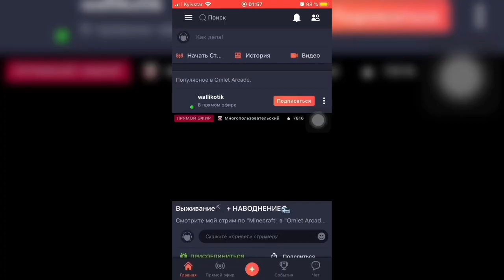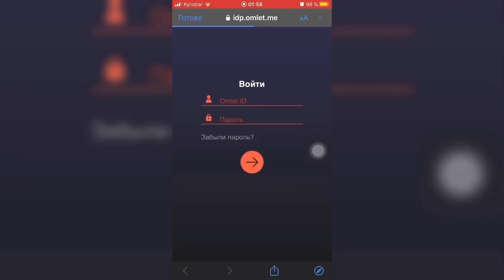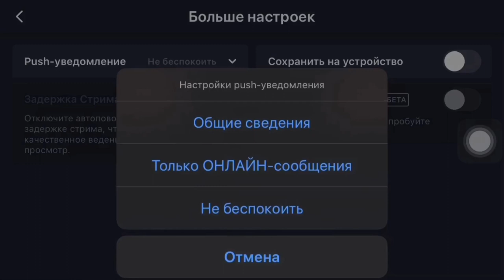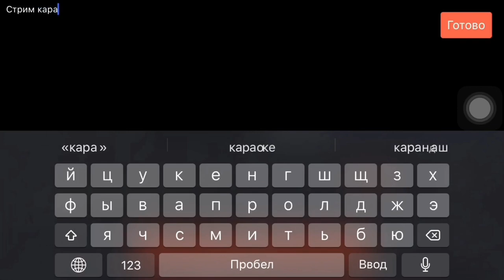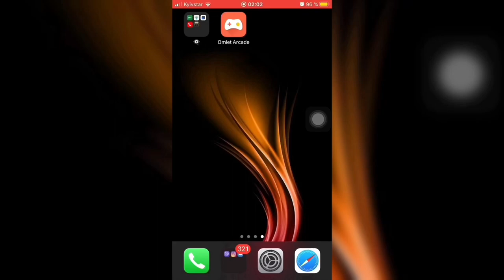Стрим ИГР, приложений, РАБОЧЕГО стола iPhone на YouTube - iApple Expert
Если вы начинающий стример и вам ну просто горит провести стрим, у вас нет ПК, ноутбука...
Но есть iPhone/iPad
С данным приложением вам не составит никакого труда, чтобы провести стрим приложений, игр, рабочего стола вашего iPhone/iPad

Omlet Arcade STREAM for YouTube (стрим для ютуб) - это приложение позволяет стримить абсолютно всё на ваш YouTube канал!
Стрим игр, приложений, рабочий стол и так далее ...
Абсолютно простое в использовании:

1. Зашли в App Store
2. Скачали приложение Omlet Arcade
3. Проведи регистрацию через Ютуб
4. Выбираете вам необходимые параметры для стрима, описание к стриму и можете начинать 👍